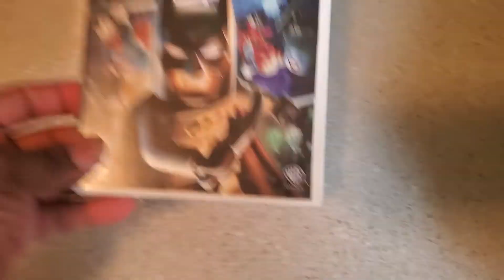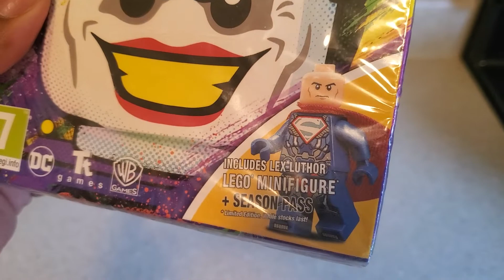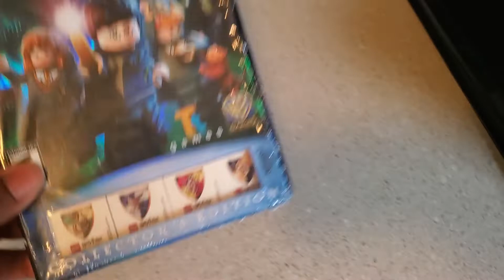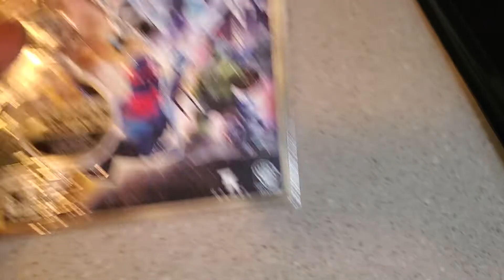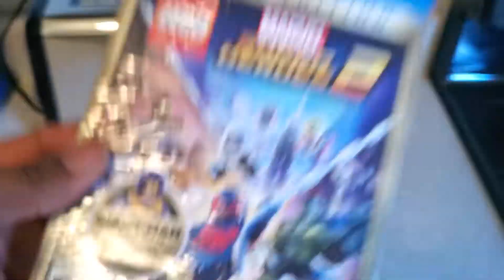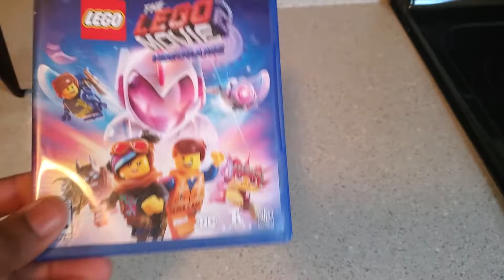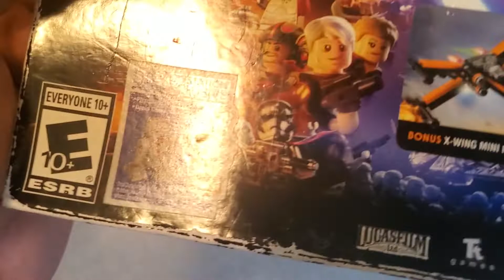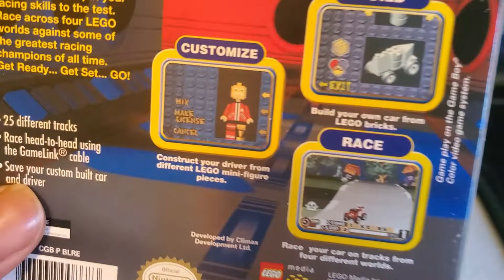My LEGO videogame Collection!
Any fans of the Lego videogames?  if so,you will love this! All of these games are 100% completed.  both achievements and trophies fully obtained along with DLC completed. i am true Lego fan and would love to share my collection with you wonderful viewers! THANK YOU SO MUCH FOR THE SUPPORTS LADIES and  GENTS!